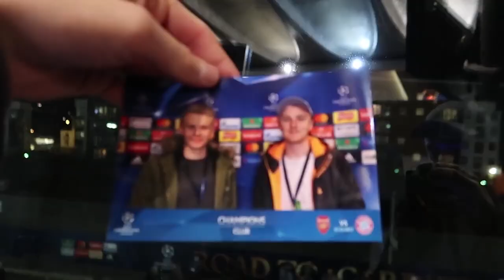I BOUGHT $1000 WORTH OF FOOTBALLS!